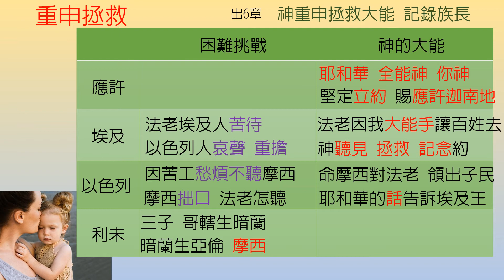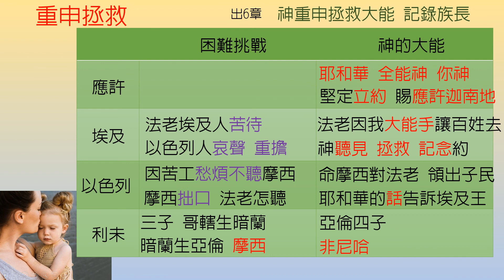出埃及記-第6章-重申拯救【聖經之鑰】Exodus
[聖經之鑰] 出埃及記-第6章 重申拯救